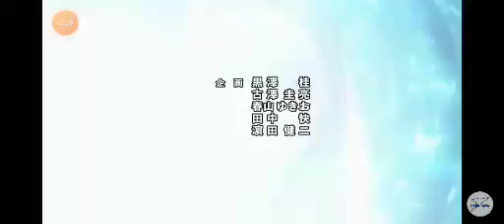Ultraman Trigger Opening 2